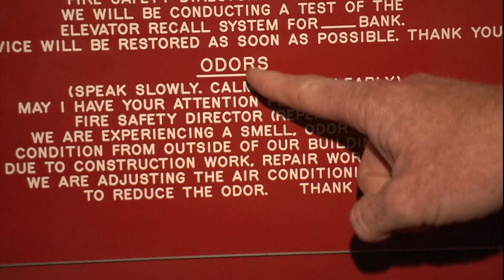Conan Meets 30 Rock's Fire Safety Director | Late Night with Conan O’Brien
(Original airdate: 10/16/07) Conan interviews 30 Rock's Fire Safety Director to find out why his show was interrupted by a fire safety announcement.